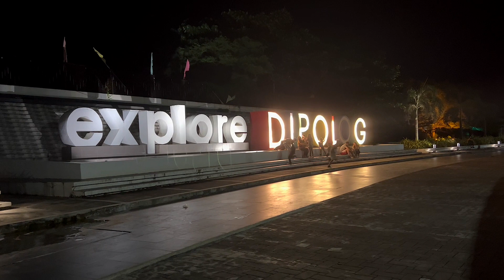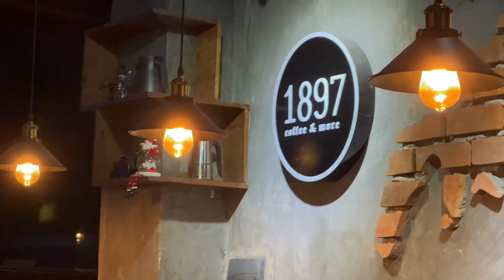Exploring Dipolog at night | Dear Dipolog | Cast Colours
Night markets, lighted buildings and vehicle lights brings a city a different life. Here's our stroll along the city of Dipolog

▫️Pinterest : Castcolours (castcolours) - Profile | Pinterest

👩🏻| ABOUT ME |
I'm born in the Philippines but raised in Singapore so...
Join me in this messy world where i struggle to organize my life,
compilation of explorations and experiences where i learn, grow and fail.
But HEY! Enjoy them!

📷| EQUIPMENTS |
▫️Camera : Canon EOS 70D | Iphone 13 Pro | Go Pro 10

🎵| MUSIC |
▫️Golden Crates - Dusty decks ;